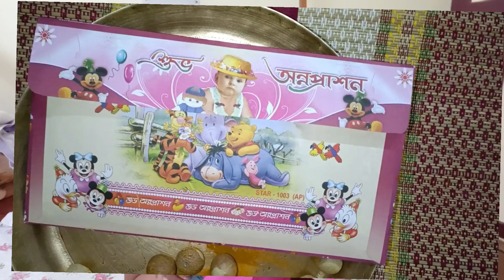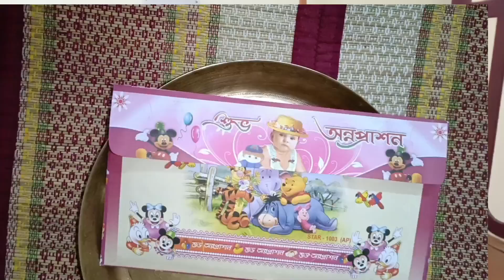২০ টা সুপারি ও কার্ড দিয়ে আমন্ত্রণ শুরু |রুহির অন্নপ্রাশনের প্রস্তুতি | Rice Ceremony Preparation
I am Rajashree from Tamluk (West Bengal, India), this is my bengali lifestyle vlogs channel.

Baby play moments
Baby rice ceremony
Baby carry bags
sisur jatno kivabe
5 months baby activity
Baby daily routine
mom daily vlog
Ruhi Pulling hair
Baby licking Finger
Baby does not eat
baby vlog in bengali
baby bengali vlog
tamluk vlogs
baby rice ceremoney

 @Rajashree's Cuisine and Vlogs